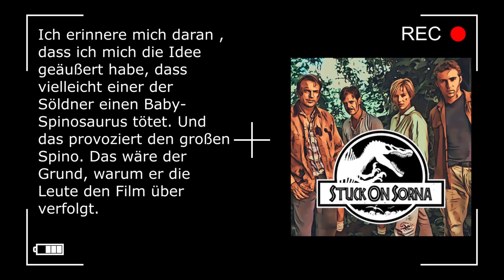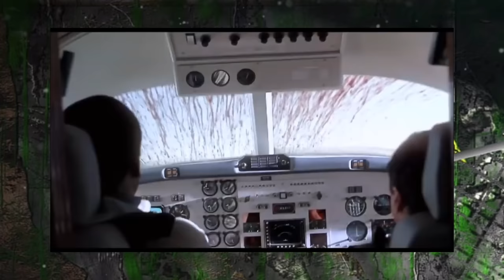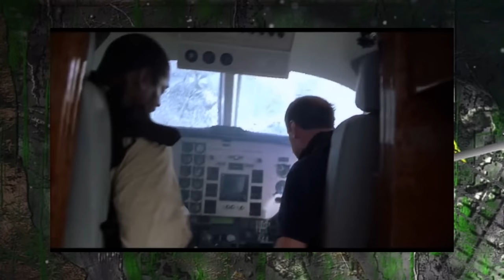Dieses Detail haben wir alle übersehen! So erklärt sich dieses Logikloch aus JP3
In diesem Video besprechen wir eine weitere Theorie zu Jurassic Park 3. Diesmal bezieht sich die Theorie direkt auf die ursprüngliche Idee einen Baby-Spinosaurus mit in den Film einzubauen und ergänzt diese.

6 Filme Collectors Edition; Jurassic Park, The Lost World, Jurassic Park 3, Jurassic World, Fallen Kingdom, Jurassic World Dominion

Kapitel:
00:00:00 - Vorwort zu diesem "Was Wäre Wenn" Video
00:01:29 - Intro
00:01:42 - Rückblick zu Jurassic World aus dem Jahr 2015
00:03:19 - Blue verrät Owen in Jurassic World
00:06:04 - Die Jagt nach dem Indominus Rex
00:09:04 - Die blutige Finte des Indominus Rex
00:12:33 - Die grausame Rache des Indominus Rex
00:15:49 - Der Horror von Big Rock
00:19:16 - Wie geht es weiter?
00:21:25 - Outro